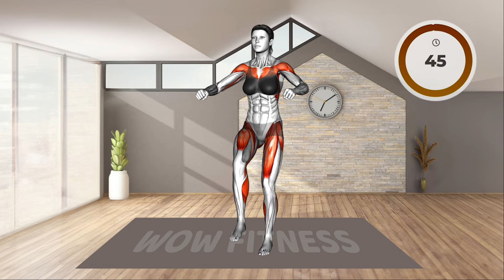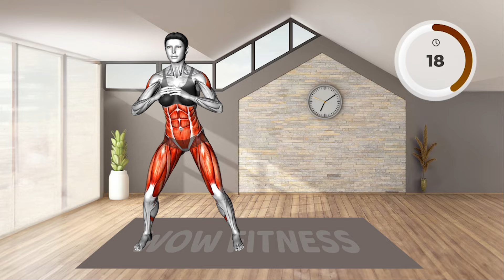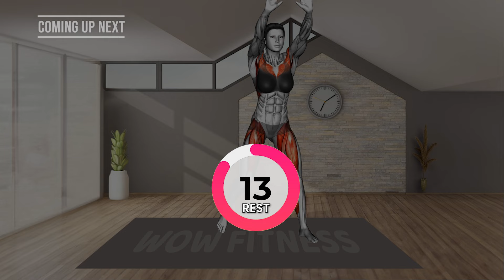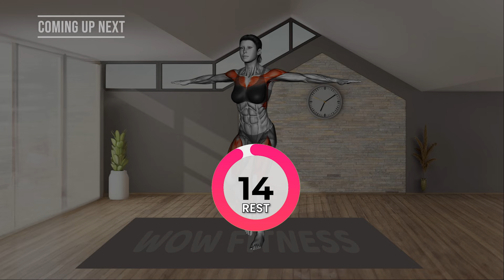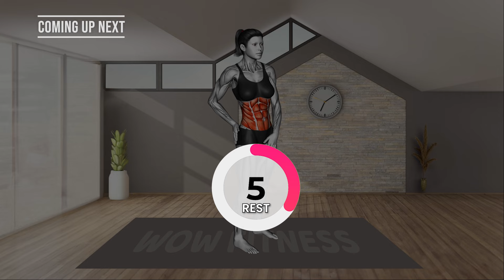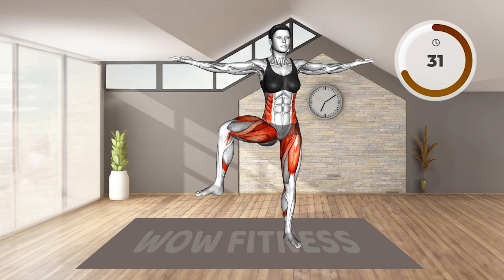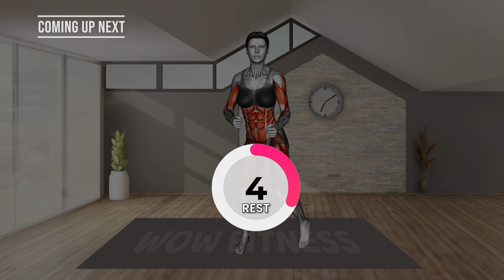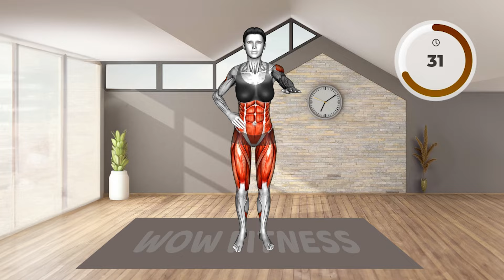30 MINUTE EXERCISES TO LOSE LOWER BODY FAT & STUBBORN BELLY FAT AT HOME (BURN THIGHS, BELLY & LEGS)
30 MINUTE EXERCISES TO LOSE LOWER BODY FAT & STUBBORN BELLY FAT AT HOME (BURN THIGHS, BELLY & LEGS)

FLAT BELLY + SLIM WAIST Exercises | 30 MIN ABS & BELLY FAT WORKOUT (100% GUARANTEED)

30 Best Weight Loss Exercises To Tone Flabby Stomach Quickly | LOSE 2 INCHES BELLY FAT In 2 Weeks
How to Lose FLABBY STOMACH Fat in 2 Weeks Reduce It with This Workout!